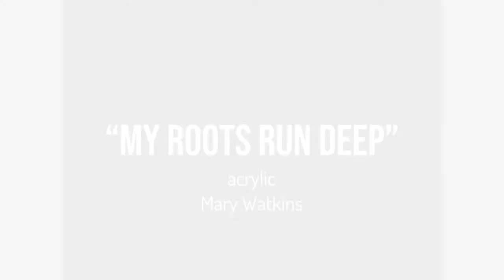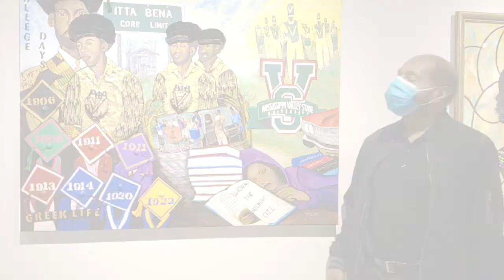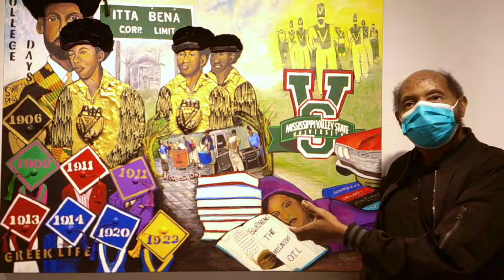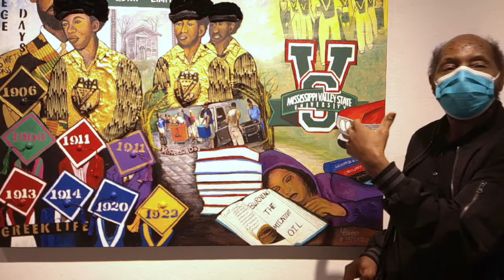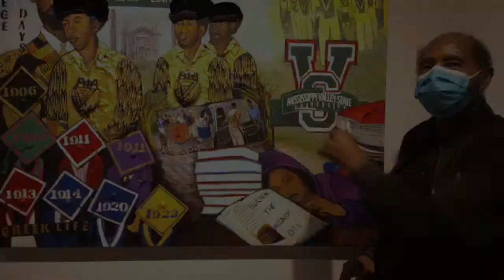"Words to Live By" and "Collective Memories: Creative Expressions Through Contemporary Art"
Todd Art Gallery presents: ""Words to Live By" and "Collective Memories: Creative Expressions Through Contemporary Art" a joint exhibition curated by Barbara and Leroy Hodges